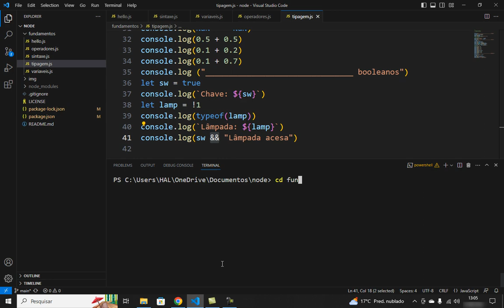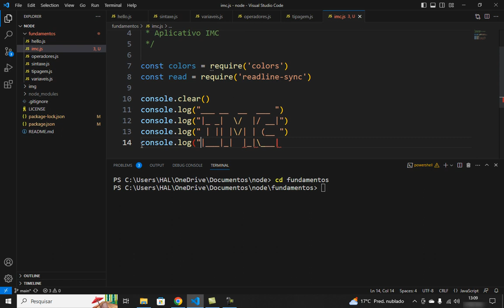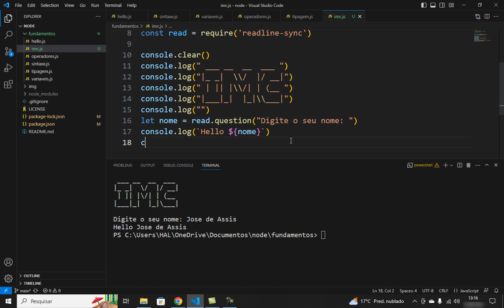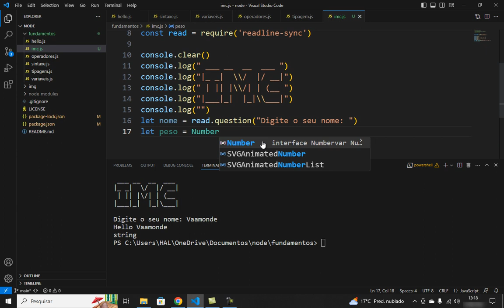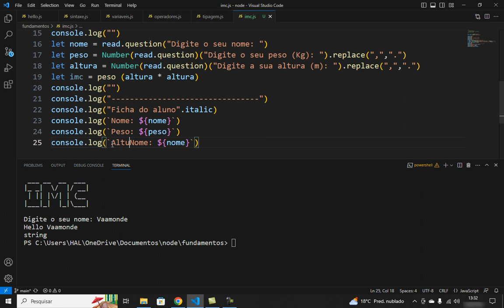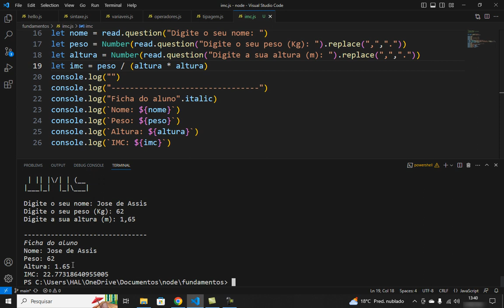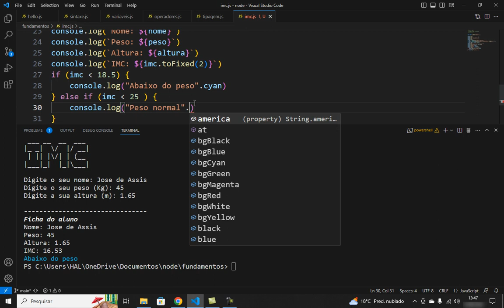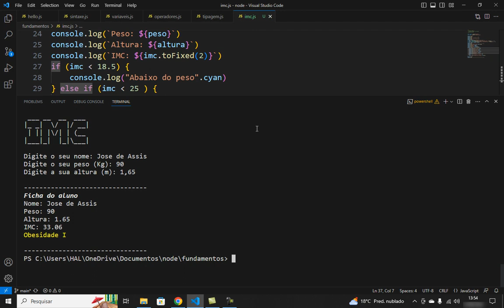🟢 Desenvolvimento profissional em JavaScript - Recebendo dados inseridos pelo usuário via terminal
Descubra Como utilizar o node.js para receber e processar dados inseridos pelo usuário via terminal (input terminal). Nesta aula você irá aprender a usar o pacote "readline-sync" e criar um aplicativo (Cálculo do IMC) que aceita entrada de dados via terminal.